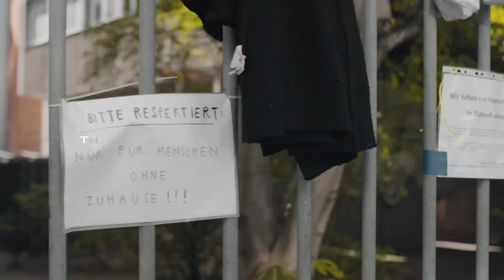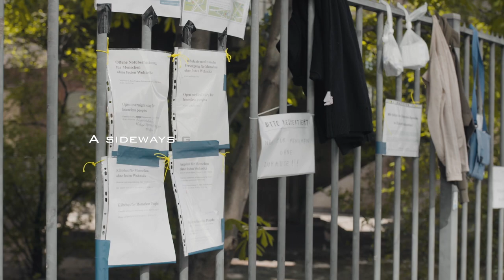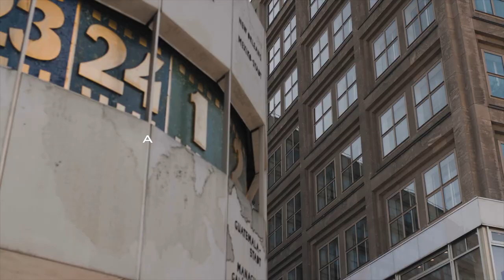“A Brave New World” | A lockdown poem by James Darcy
A Brave New World is a powerful poem which confronts the current pandemic and its aftermath in a non-flinching direct but compassionate style. It gathers every possible emotional element and lays it all out before you to untangle.

Context:
In our year 2019, a novel strain of coronavirus, eventually labeled COVID-19, first appeared on the scene in Wuhan, China towards the end of November. By December, due to a containment failure, the virus had spread beyond Wuhan, officially becoming an epidemic. Because of the high rate of contagion, community spread was rapid. This led to quarantine orders consisting of severe restrictions of movement in China. With an incubation period from as short as 4 days and as long as 14 days, along with a high percentage of infected persons presenting as asymptomatic, it wasn’t long before everyday life started to become a shell of its former self. In order to flatten the curve, countries started to implement control measures such as social distancing, contact tracing, self-quarantine and limiting people to only essential activities. As the situation progresses, scientists and doctors are unable to agree on a fatality rate, how the virus is passed and whether its possible to develop antibodies, as larger and larger numbers of our elderly population are spending their final days on respirators. The global situation deteriorates as Europe starts to report high numbers of infected. Citizens are scared and succumb to any and all suggestions of preventative measures and face masks quickly sell out worldwide. The world awakens to find that they are all too dependent on China to provide PPE (personal protective equipment) such as face masks and N95 respirators. By March, The WHO officially recognizes the coronavirus as a pandemic. People stay in isolation as governments force businesses to close as the stock market crashes and unemployment rates rise to record numbers. As the situation worsens and protests grow, all we can do is wait.

Poem by: James Darcy
Producer: Darryl Rossignol
Narrator: Steve McCurdy
Footage of Chicago: Courtesy of Drone Media Chicago
Animation: Sunny Sylvester
Song - Alma
Artist: Juan Sánchez
juansanchezmusic.info
Editing: Darryl Rossignol